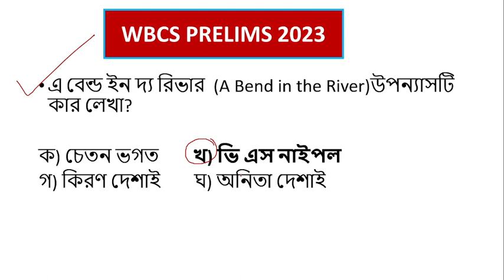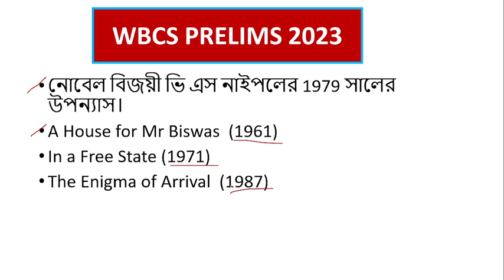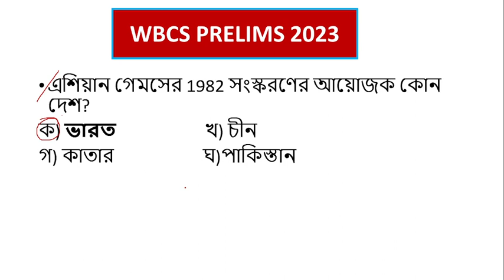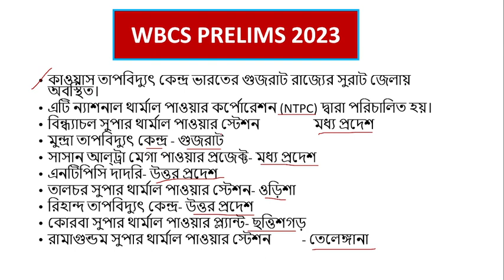Last minute Suggestion II WBCS Prelims II GK